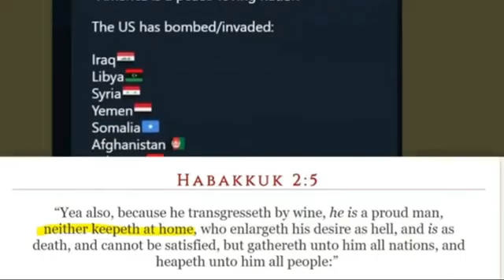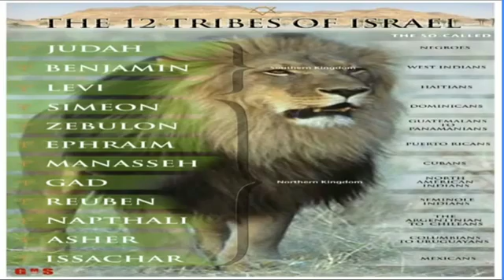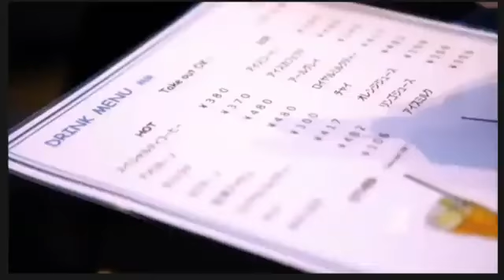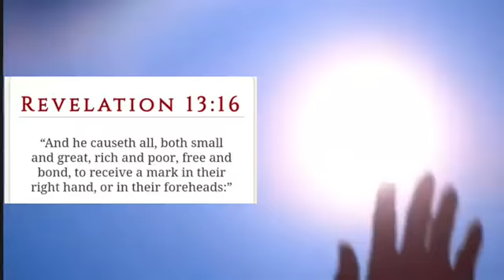It shall not tarry